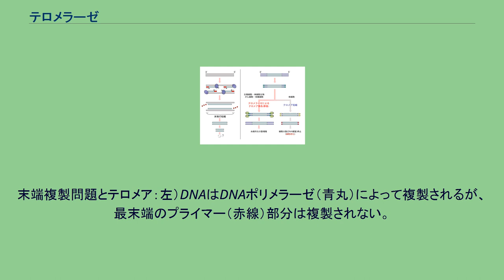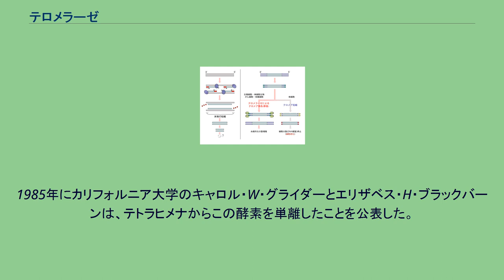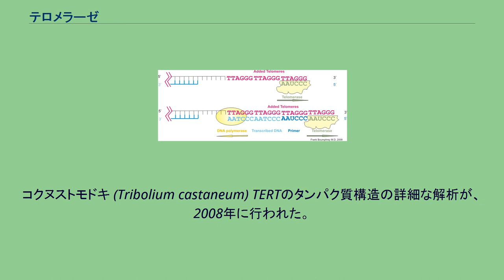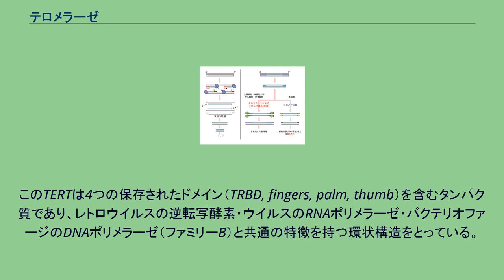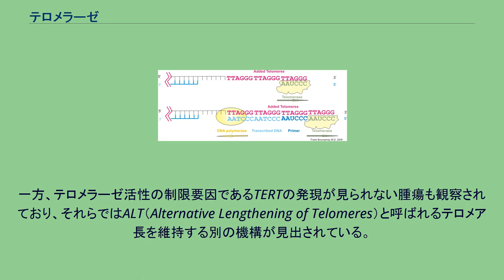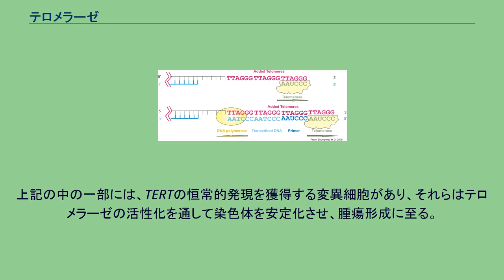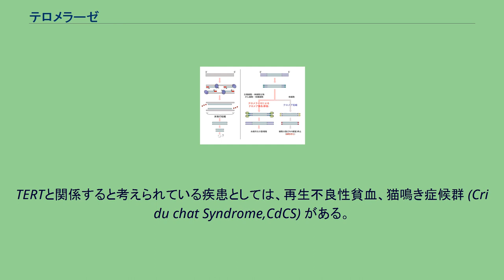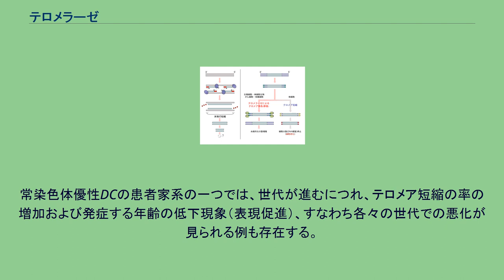テロメラーゼ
テロメラーゼによるテロメア配列付加の模式図：上）ヒトのテロメラーゼは染色体末端DNAの 3'側に6塩基配列 TTAGGGを付加する。
下）付加された配列をテンプレート（鋳型）としてDNAポリメラーゼが相補鎖を合成する。
末端複製問題とテロメア：左）DNAはDNAポリメラーゼ（青丸）によって複製されるが、最末端のプライマー（赤線）部分は複製されない。
このため、複製のたびにDNAは短縮する。
これが「末端複製問題」である。
右）生殖細胞やガン細胞ではテロメラーゼによって末端部分の複製が行われる。
テロメラーゼ活性がない体細胞では分裂ごとに短縮がおこり、一定以上短くなると分裂を停止し細胞老化が起こる。
テロメラーゼ (英: telomerase) は、真核生物の染色体末端（テロメア）の特異的反復配列を伸長させる酵素。
テロメア伸長のテンプレート（鋳型）となるRNA構成要素と逆転写酵素活性を持つ触媒サブユニットおよびその他の制御サブユニットによって構成されている。
テロメラーゼ活性が低い細胞は、一般に細胞分裂ごとにテロメアの短縮が進み、やがてヘイフリック限界と呼ばれる細胞分裂の停止が起きる。
テロメラーゼは、ヒトでは生殖細胞・幹細胞・ガン細胞などでの活性が認められ、それらの細胞が分裂を継続できる性質に関与している。
このことから、活性を抑制することによるガン治療、および活性を高めることによる細胞分裂寿命の延長、その両面から注目を浴びている。
酵素によりテロメアが伸長されることは、1973年にアレクセイ・オロヴニコフ (Alexey Olovnikov) によって最初に予測された。
彼はまた細胞老化に関するテロメア仮説およびガンとテロメアの関連について示唆を行った。
1985年にカリフォルニア大学のキャロル・W・グライダーとエリザベス・H・ブラックバーンは、テトラヒメナからこの酵素を単離したことを公表した。
グライダーとブラックバーンはジャック・W・ショスタクと共に、テロメアとテロメラーゼに関する一連の研究で、2009年ノーベル生理学・医学賞を受賞した。
テロメラーゼはテロメア配列の鋳型となるRNAと逆転写酵素、その他の制御サブユニットからなる複合体である。
RNA構成要素はTERC (Telomere RNA Component, TRとも表記) 、逆転写酵素はTERT (Telomere Reverse Transcriptase) と呼ばれる。
このRNAの長さはテトラヒメナで159塩基長、ヒトで451塩基長、出芽酵母で約1,300塩基長と様々である。
逆転写酵素の活性部位はRNA型トランスポゾンがコードするそれと相同性がある。
過剰発現の実験から、テロメラーゼ活性自体はRNAと逆転写酵素の二つの構成因子で十分であることがわかっているが、テロメラーゼは生体内において巨大な複合体 (1MDa以上) を形成しており、正常な機能には他の構成サブユニットも必要である。
ヒトのテロメラーゼは、TERT、TERC、ジスケリン (dyskerin) 、TEP1などのサブユニットによって構成されており、それらは異なる染色体上の遺伝子座にコードされている。
TERT翻訳産物（タンパク質）は、非翻訳RNAであるTERCと一緒に折りたたまれる。
TERTは一本鎖テロメア反復配列を付加できるように染色体の周囲を覆う二股の構造をとる。
TERTとテロメアの鋳型を含むTERCは隣接している。
ヒトTERCでは鋳型配列領域は 3'-CAAUCCCAAUC-5'であり、これを元にTERTはテロメアの3'側へ塩基を付加する（脊椎動物では6塩基配列5'-TTAGGG-3'(GGTTAG)を付加するが、他の生物では別の配列）。
テロメラーゼは、この塩基付加を繰り返し、染色体のテロメアの伸長を行う。
コクヌストモドキ (Tribolium castaneum) TERTのタンパク質構造の詳細な解析が、2008年に行われた。
このTERTは4つの保存されたドメイン（TRBD, fingers, palm, thumb）を含むタンパク質であり、レトロウイルスの逆転写酵素・ウイルスのRNAポリメラーゼ・バクテリオファージのDNAポリメラーゼ（ファミリーB）と共通の特徴を持つ環状構造をとっている。
テロメアおよびテロメラーゼの分子機構に関する実験には均一な細胞群を用いることが求められるため、主に出芽酵母やテトラヒメナといった単細胞生物、および哺乳類では培...